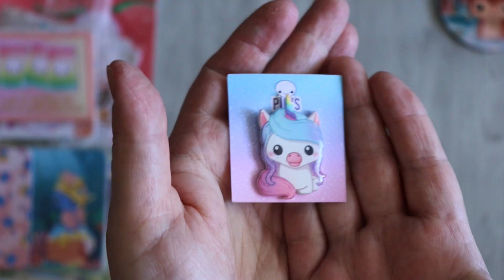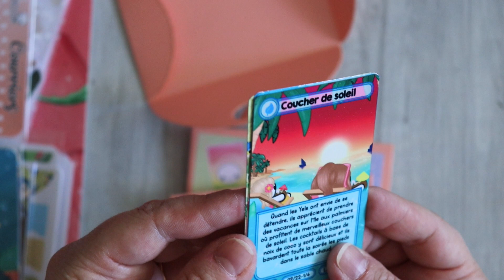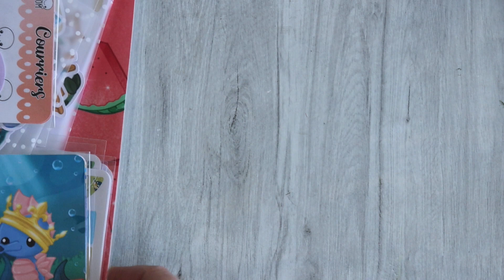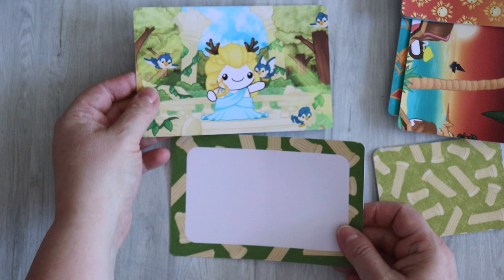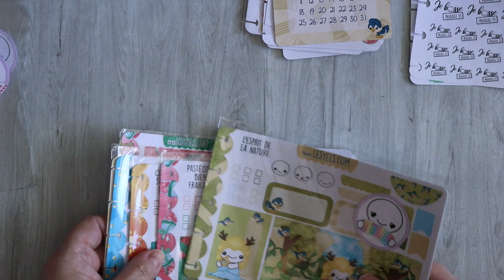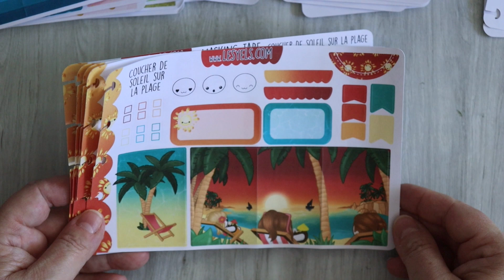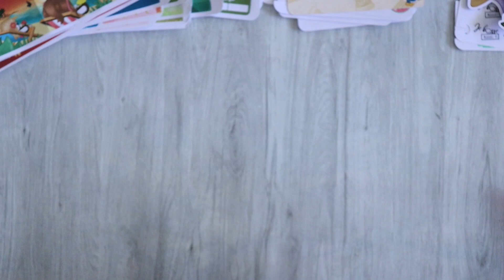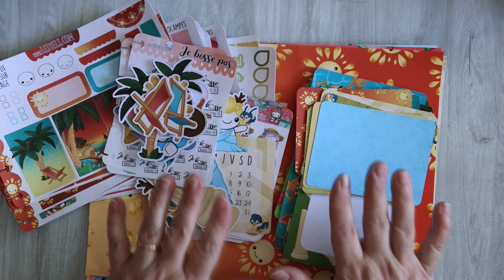BOX JUILLET "LES YELS"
Bienvenue dans cette nouvelle vidéo, merci d'être passé par ici !

Merci pour votre fidélité ❤️❤️❤️
Audrey